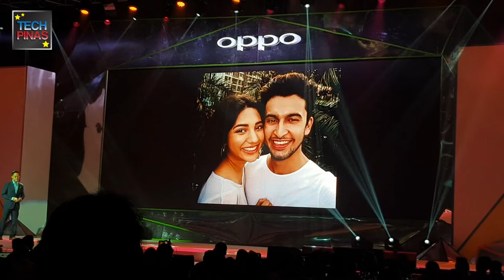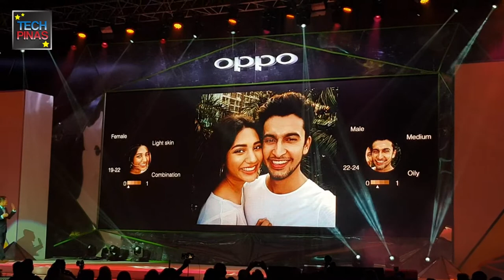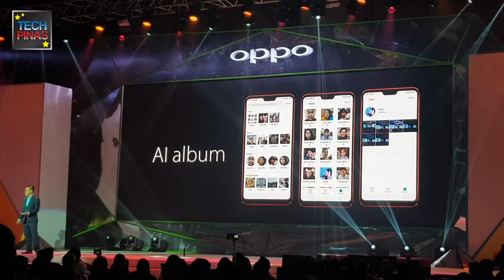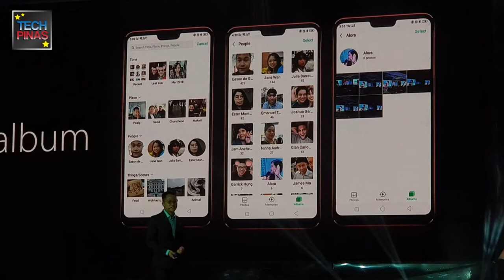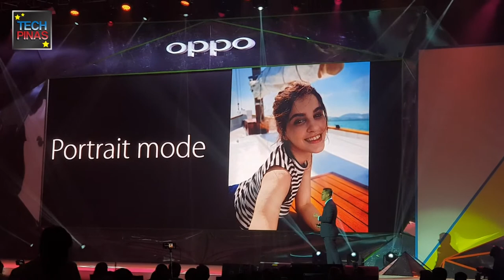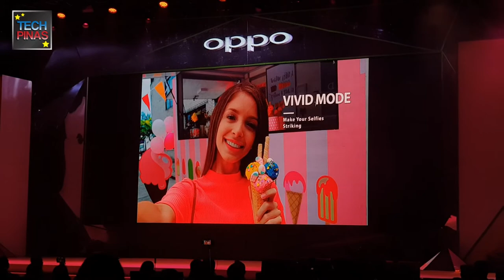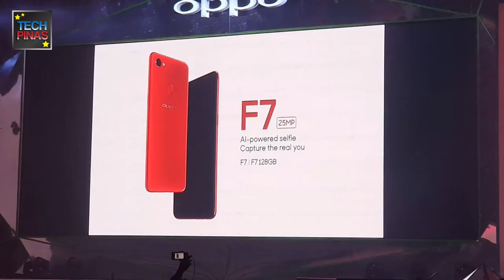OPPO F7 AI Technology Features Explained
Mr. Eason de Guzman of OPPO Philippines gives a brief explanation about the AI features of the new OPPO F7 at the smartphone's official launch in the Philippines held on April 19, 2018 at Marriott Grand Ballroom in Pasay City.